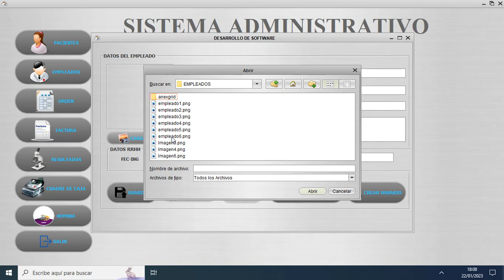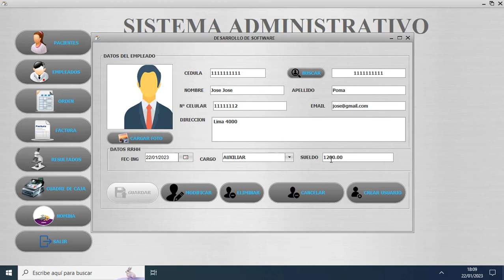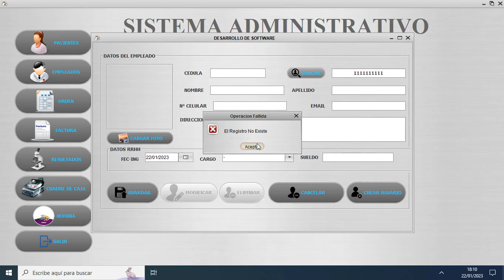JAVA CRUD EMPLEADO Y MYSQL.